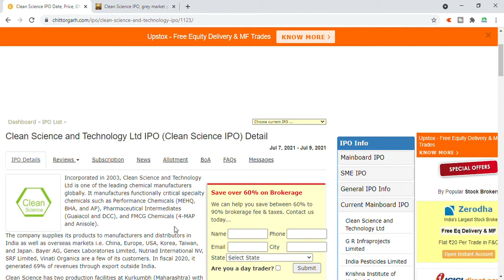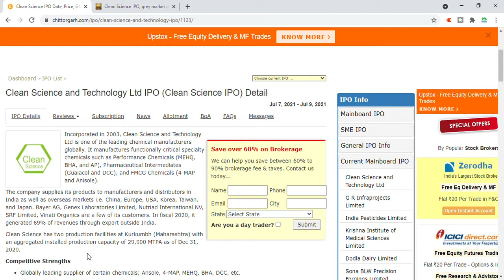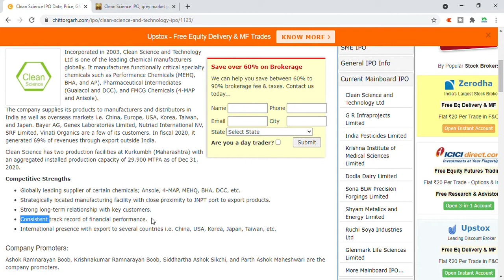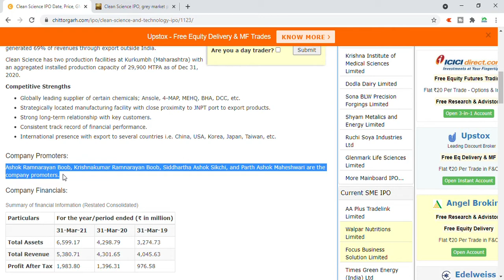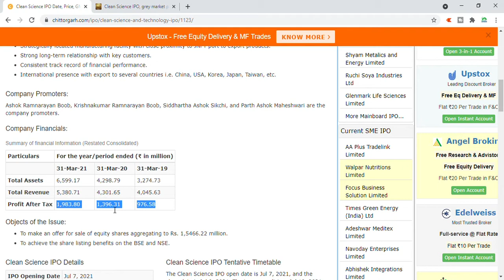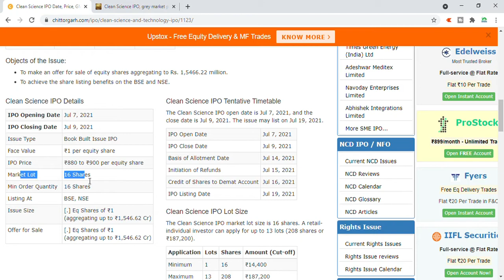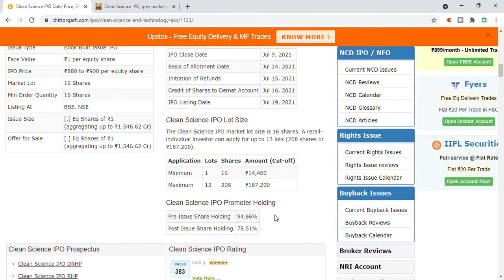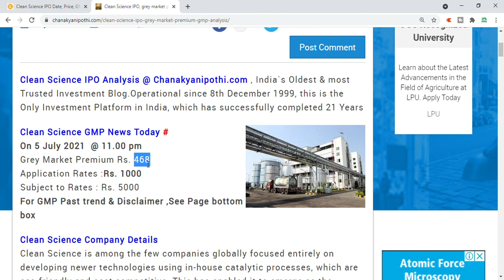Clean Science and Technology IPO Quick Review and Latest GMP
Clean_Science_IPO Quick Review and Latest GMP

clean science and technology
clean science and technology ipo gmp today,
clean science and technology ipo,
clean science and technology ipo price,
cleanscienceandtechnologyipo date,
clean science and technology ipo gmp,
upcoming ipo 2021,upcoming ipo July,
upcoming ipo july 2021,
clean science technology ipo,
cleain science and technology ipo,
cleanscienceandtechnologyipogmp today